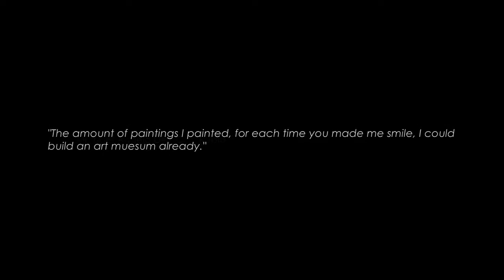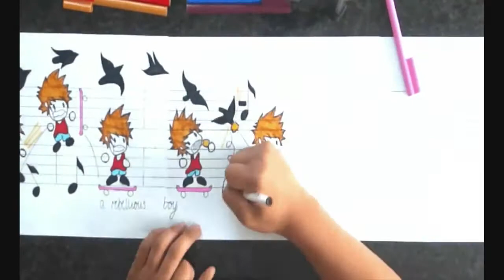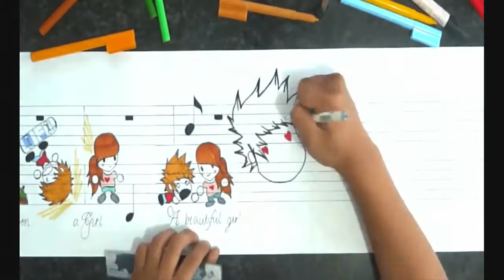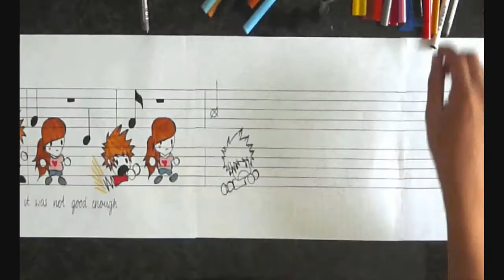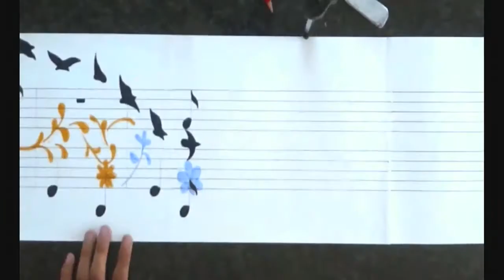MUSIC PAINTING ella es arte Sinfonia!